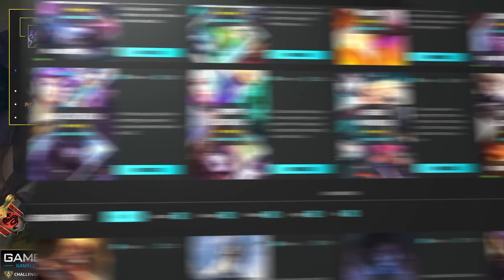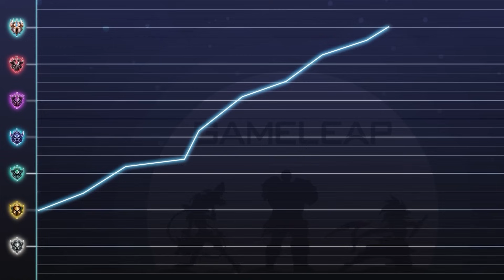NEW TOP LANE Champions TIER LIST for 14.1b - LoL Season 14 Meta Guide